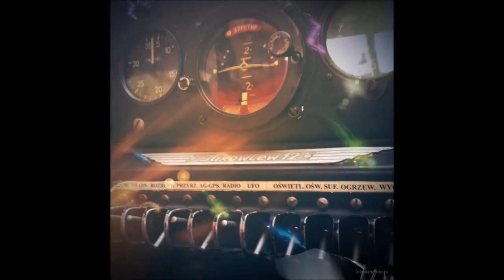Maleo Reggae Rockers - Nie za późno